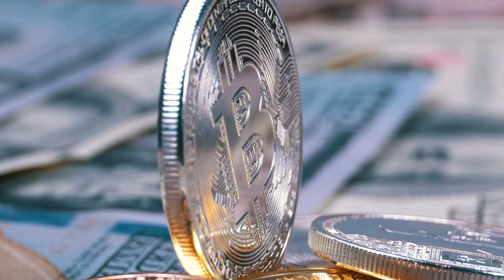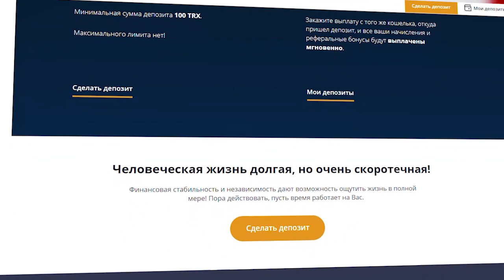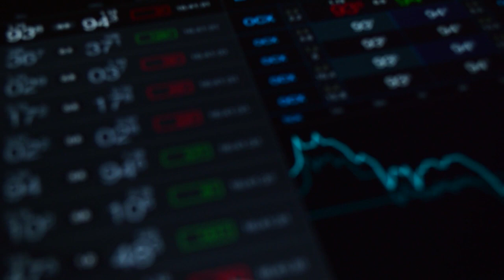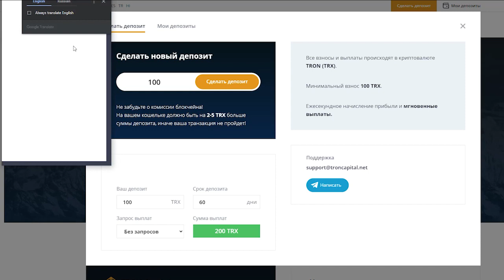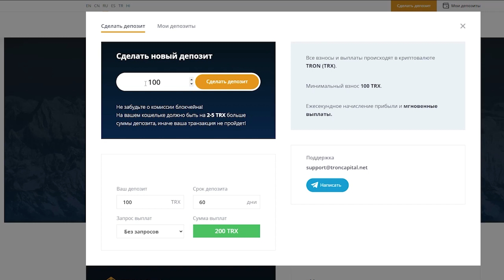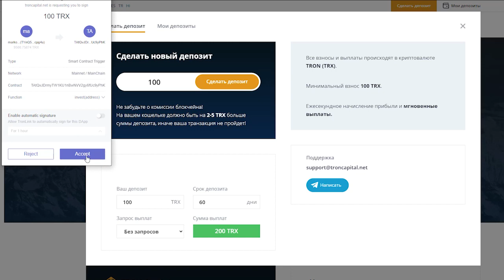Tron Capital: вкладывать выгодно и просто!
💎 Приветствую тех, кто продолжает работать в сфере криптовалютной экономики, торгует на биржах, стремится получить прибыль всеми возможными способами. Сейчас с увеличением количества участников криптовалютных площадок, желающих пополнить свои депозиты максимально быстро, получат доход все сложнее. Биржи также усложняют торговые правила, вводят новые ограничения, вынужденно идя на уступки регуляторам.

Тем не менее, возможности для получения прибыли все равно остаются. Есть площадки, которые предоставляют пользователям такие шансы. Про одну такую площадку и пойдет речь в обзоре.

Итак, представляю вашему вниманию Tron Capital!

➡️➡️➡️➡️➡️➡️➡️ Полезные ссылки: ⬅️⬅️⬅️⬅️⬅️⬅️⬅️